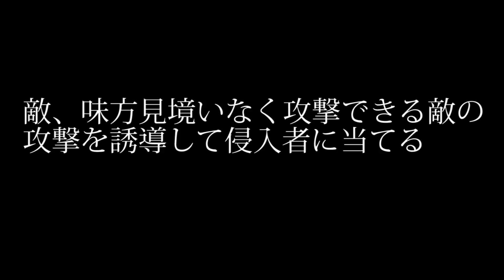忌み子と巨人君の攻撃を誘導して侵入者に当てる戦術、強い説【エルデンリング】※歓喜の声、音量注意。一応編集で下げてるけど楽しかったの 検証 実況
※エルデンリングの動画には投げ銭しないでください。フロムソフトウェアガイドラインより

一言：大金星 .